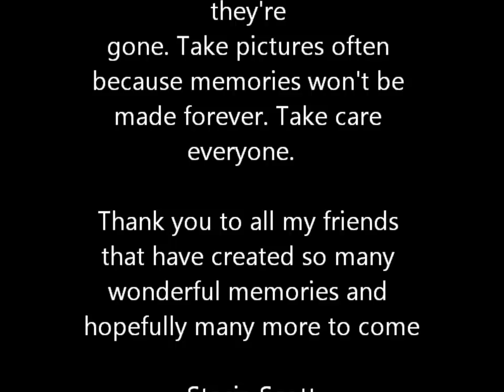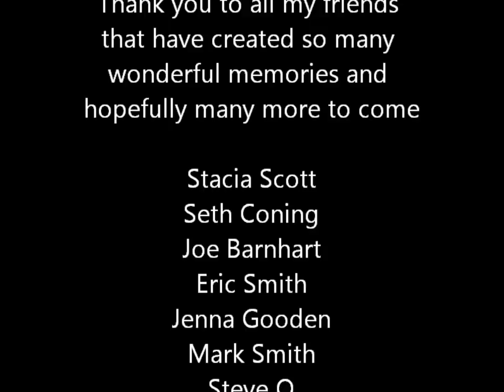Jon Hess 2011 Video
If you didn't get to know who Jon Hess was then you have missed out greaty. He was really a true friend. Always happy and eager to make others happy. All of us you knew him have lost a big piece of our lives the day he died. RIP Hess We all miss you everyday. Keep us safe brother.